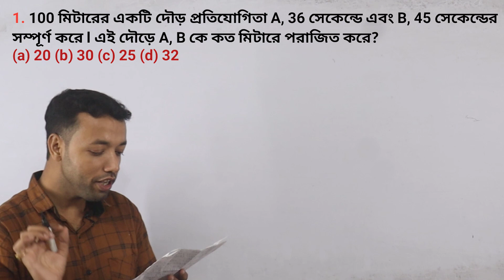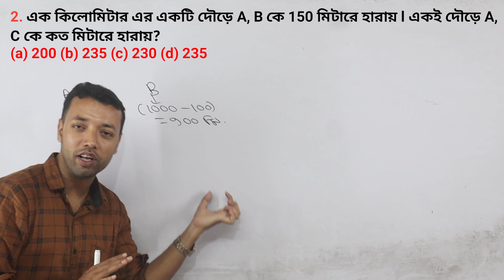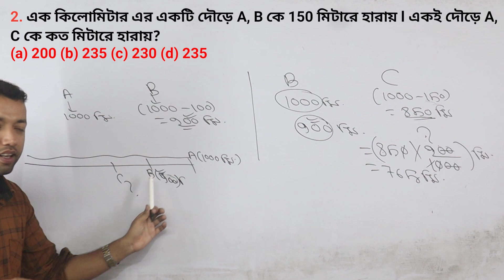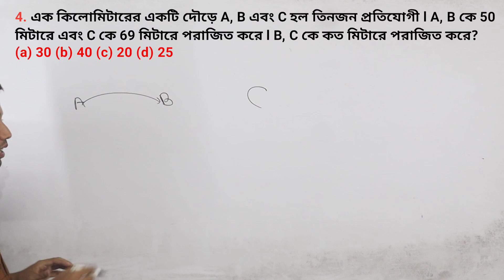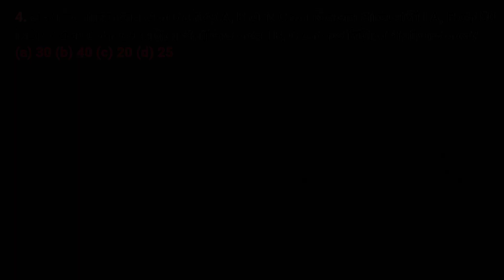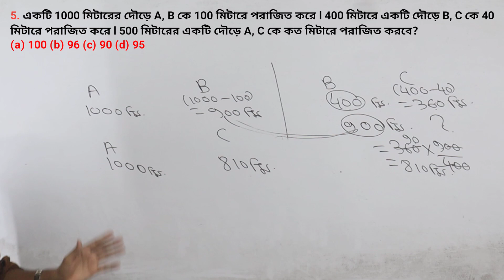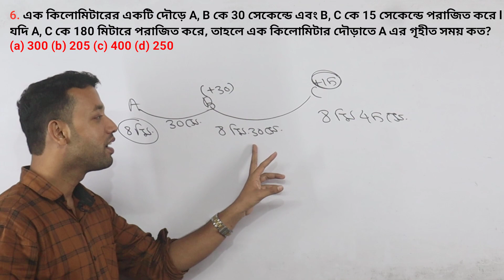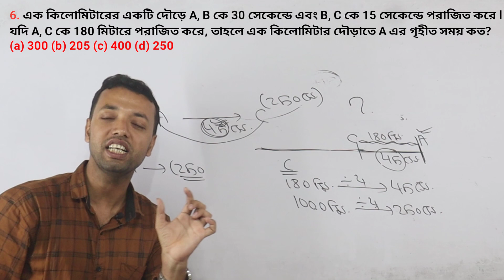Target Kolkata Police 2022 | kolkata police preliminary exam | kolkata police practice set | kp math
Target Kolkata Police 2022
kolkata police preliminary exam
kolkata police practice set
kp math
math class
time and distance math
kp math class
kp math tricks
kp math with tricks
kolkata police math
kolkata police practice set 2022
kolkata police preliminary exam date
kp

Target Kolkata Police 2022 |kolkata police practice set |kolkata police previous year
In this video we are cover best math practice set 2022 with shortcut math tricks, this is the first time on youtube provied this type Of Video, So Don't miss the video, watch tel end
cover topic:-
question paper
kolkata police previous year question paper
kp
kp constable
kp constable math
kp constable math practice set
kp math
math, shortcut math
math class
short tricks of math
shortcut math class
short tricks 4u
kp constable math class
Target Kolkata Police 2022 | kp constable math class | kolkata police previous year question paper
 kolkata police
kp math
Kolkata police practice set Kolkata police preparation 2022 practice set for Kolkata police upcoming exam. This is very power full practice set of combination with many type of math. So Don't miss the video
preparation 2022
kp math practice
Kolkata police preparation 2022
kp math practice
practice set
rrb exam
Kolkata police previous year 2022
wbp
kp
rrb
ntpcmath
math in bengali
math tricks
math class
Kolkata police exam preparation 2022
most expected question for KP Constable 2022
Gk For KP Constable 2022
KP gk 2022
kp exam preparation 2022
Kp 2022
Mock test for KP Constable 2022
kp constable gk questions
kolkata police recruitment
kp constable gk practice set
kp constable 40 gk questions
kp constable 2022 exam
kp constable update
kp constable gk set
kp constable 2022 gk set
kp constable gk mcq
kp constable 2022 preparation
kp constable gk question answer
kp constable 2022 notification
kp constable gk
kp constable important gk
kolkata police constable gk